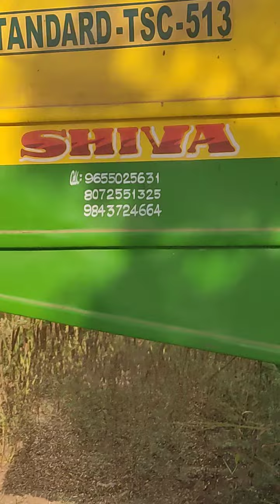chia seeds..... Gale cutting machine... 9655025631.....8072551325